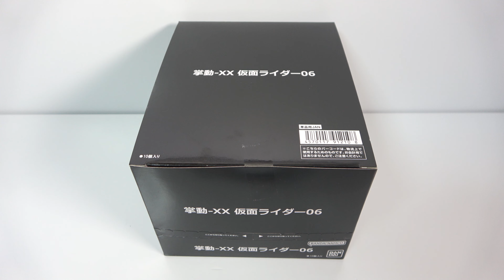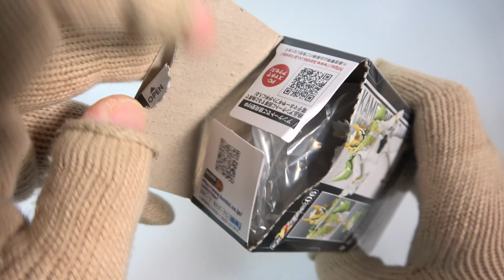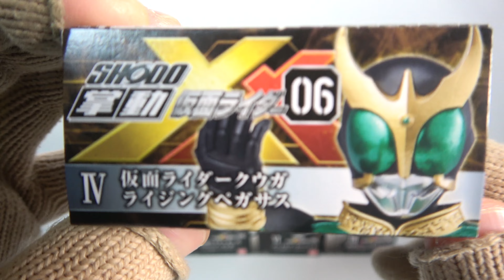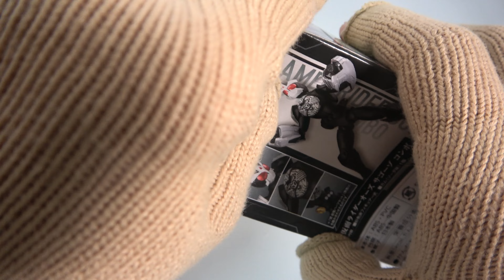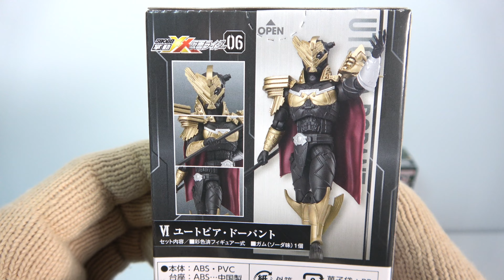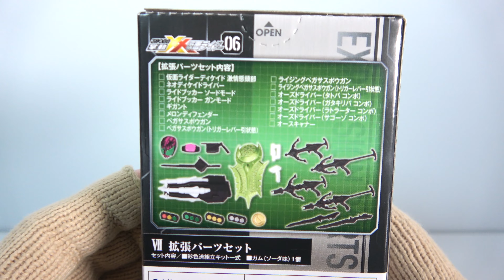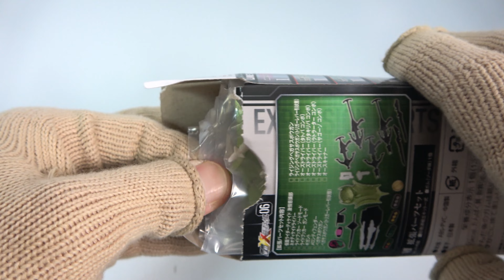掌動-XX 仮面ライダー06 全７種 開封 ダブルクロス SHODO-XX KamenRider ディケイド 斬月 クウガ オーズ ユートピア・ドーパント ライジングペガサスフォーム 食玩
１個７２０円（税抜き）

1．仮面ライダーディケイド
2．仮面ライダー斬月 メロンアームズ
3．仮面ライダークウガ ペガサスフォーム
4．仮面ライダークウガ ライジングペガサス
5．仮面ライダーオーズ サゴーゾ コンボ
6．ユートピア・ドーパント
7．拡張パーツセット